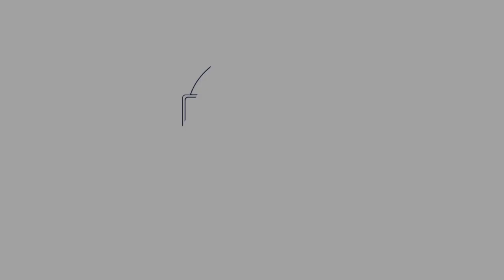Coronavirus Mindfulness Challenge Day 99: Creating A. Positive Future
Coronavirus Mindfulness Challenge Day 99: Creating A. Positive Future  We all have the desire to have a bright and prosperous future, but how can we achieve this with balance and love. Today I look back at the last 99 days what we have learnt, how it has changed me and how we can all join together and work towards a happy balanced spiritual life with clarity and purpose.